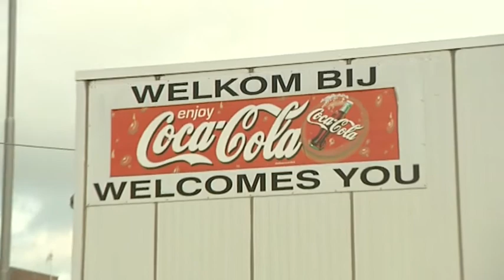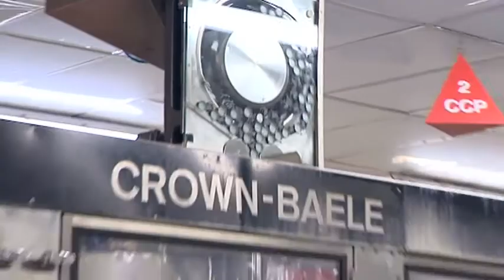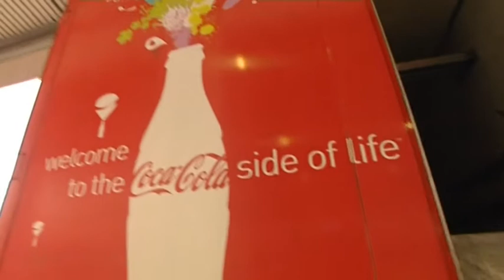NVNL.tv Seizoen 3, Aflevering 8: Coca Cola